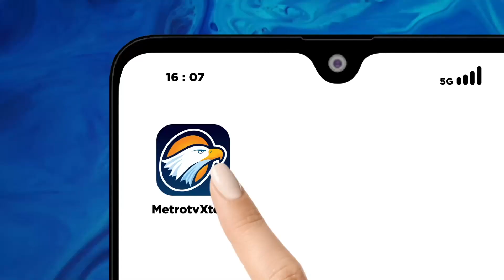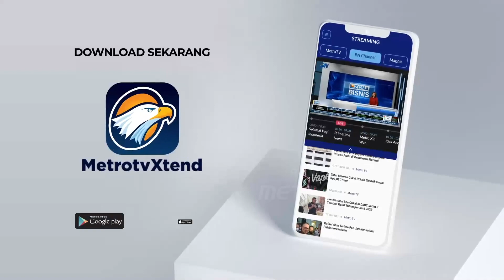Ketatnya Pemeriksaan di Checkpoint Arab Saudi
MetroTV, Arab Saudi rupanya benar benar serius dalam menangani masalah jemaah dengan visa non haji. Hal ini tampak pada ketatnya pos pemeriksaan menuju padang arafah.